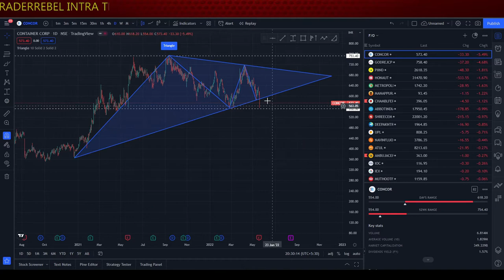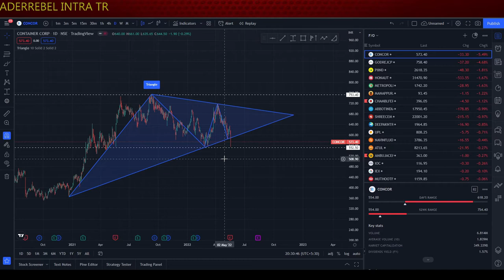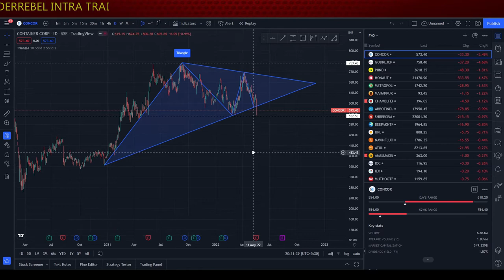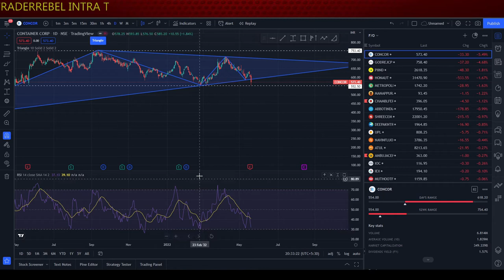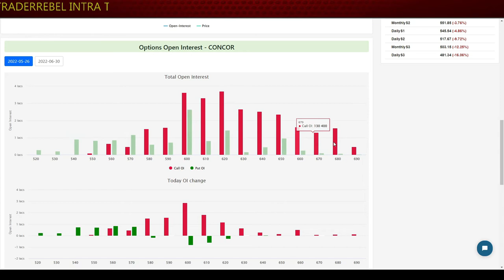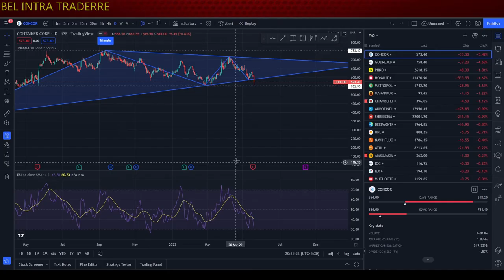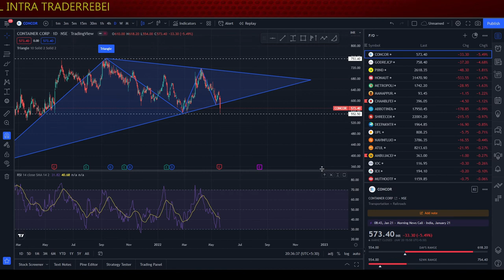Concore share STOCK Analytics Analysis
Container Corporation of India Limited is under the ownership of Indian Railways, Ministry of Railways, Government of India. Incorporated in March 1988 under the Companies Act, CONCOR commenced operations in November 1989 taking over an existing network of seven inland container depots from Indian Railways

Technical analysts
Lecture 1